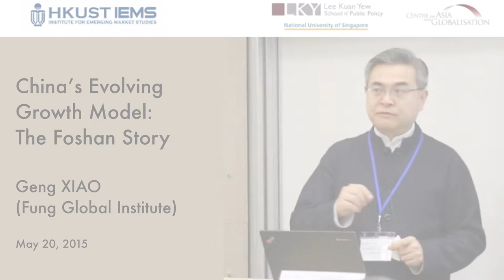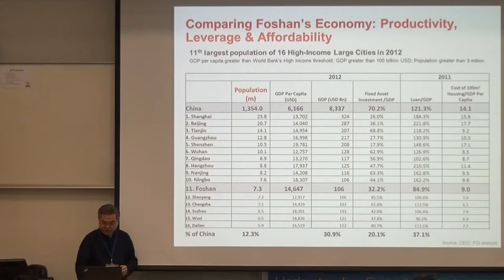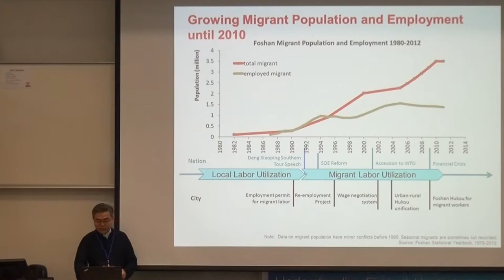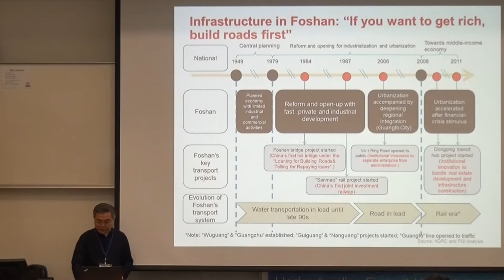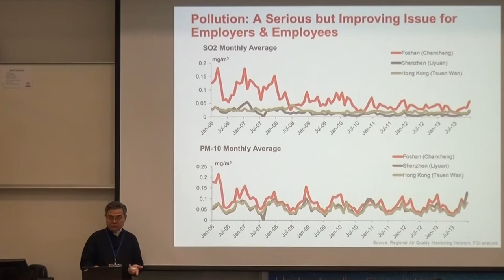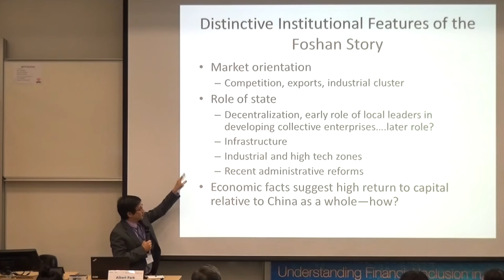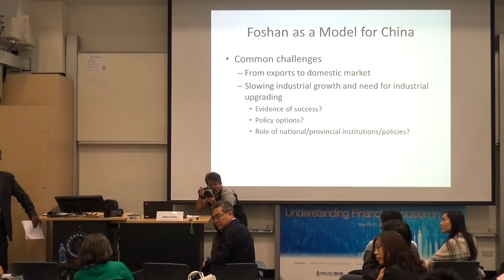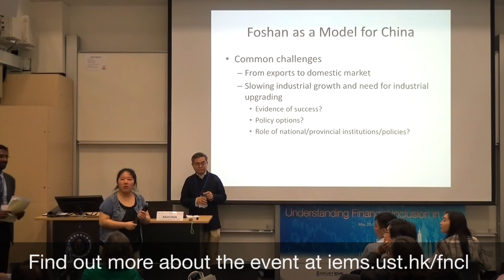Geng Xiao: China's Evolving Growth Model - The Foshan Story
“Understanding Financial Inclusion in Asia” Research Workshop was hosted by the Institute for Emerging Market Studies (IEMS) at the Hong Kong University of Science and Technology and co-sponsored by Centre on Asia and Globalisation (CAG), at the Lee Kuan Yew School of Public Policy (LKYSPP), National University of Singapore (NUS).